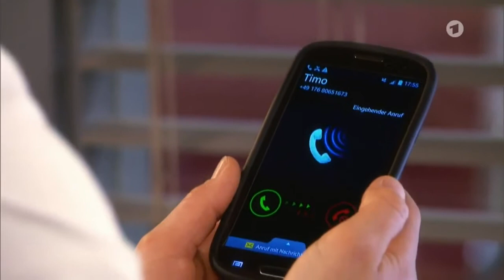Rote Rosen - Folge 2399 - Historische Überraschung (HD) - 10.04.2017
Mathis will Sydney den Abschied von Lüneburg erleichtern und überrascht sie mit einer historischen Führung in die Geschichte. Sydney ist gerührt, als auch